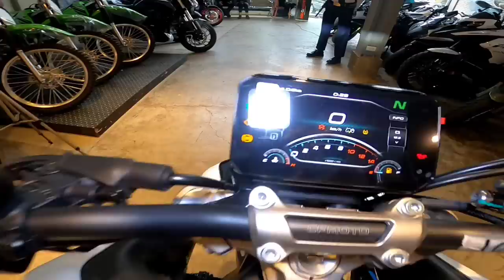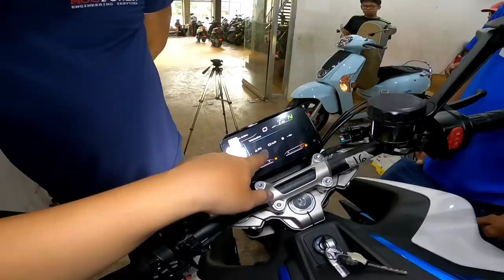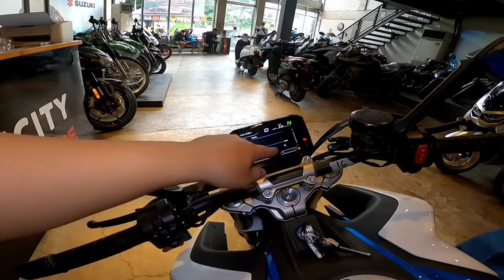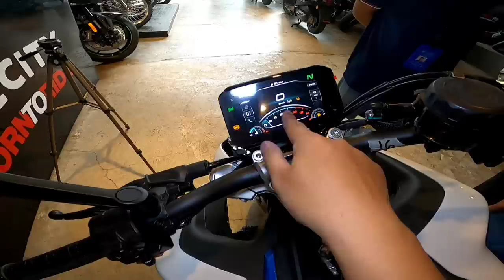CF Moto NK 450 SRP 262,800 | Specs, Review, Sound Check | Kirby Motovlog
CF MOTO 450 NK
SRP 262,800
DP 39,420
INSURANCE 12,780
Total DP = 52,200

12x 22,567
24x 13,294
36x 10,322

Globe # 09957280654  with Viber   - WhatsApp - Telegram
9:00 am to 6:00 pm

MotorcycleCity / Kawasaki Las Piñas
#449 Real Street Talon Uno Las Piñas
Near At Sm Southmall